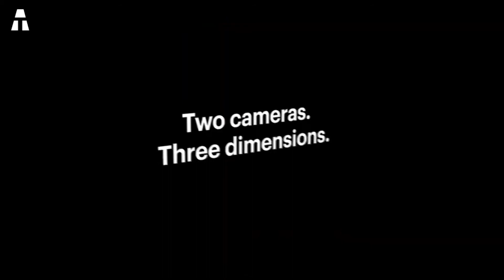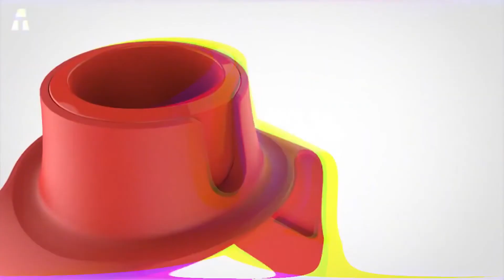5 GADGETS GENIALES QUE EXISTEN EN INTERNET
Todos los días, el mundo de la tecnología nos trae nuevos gadgets que fácilmente se pueden llamar geniales. Para mantenerlos actualizados sobre nuevos lanzamientos de gadgets geniales, hemos visitado los grandes proveedores y hemos encontrado muchos.

► Spectacles 3 (ES) (MX) (USA)
► CouchCoaster (ES) (MX) (USA)

⏱🚨🚛 ⎮ ENTREGA 24H !
Como ? Amazon Prime (ES) (MX) (USA)

✔ Gracias ヅ ヅ